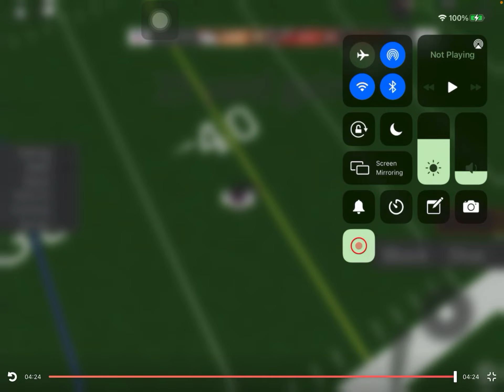Football fusion montage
Hi guys let me know if I should do a part 2.

Special thanks to Diego for helping me make this video and give it me the idea.